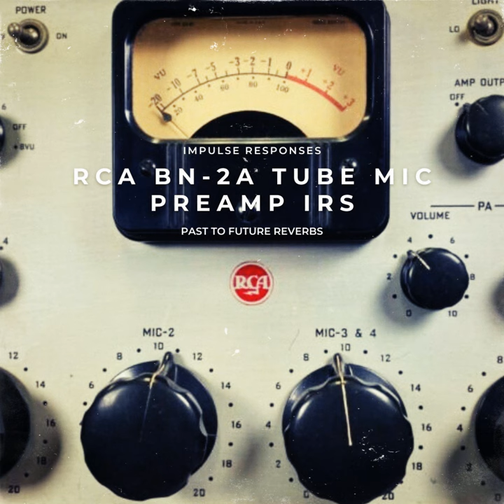RCA BN-2A TUBE MIC PREAMP IRS! DEMO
RCA BN-2A TUBE MIC PREAMP IRS!

Amazing and very rare Mic Preamp from RCA

Wonderful 50’s sound

You will get 20 IRS

If you like the old vintage Tube sound use the IR 12 and if you want that tubby bass driven sound use the IR 18

You will need to increase or lower the master volume of your Convolution/IR player master output

IR 12 was used on the demo

0:00 OFF

0:14 ON

0:33 OFF

0:52 ON

24Bit/48kHz

A Past to Future Release